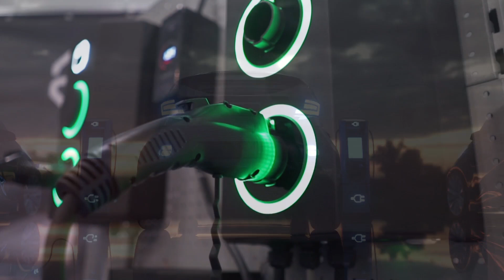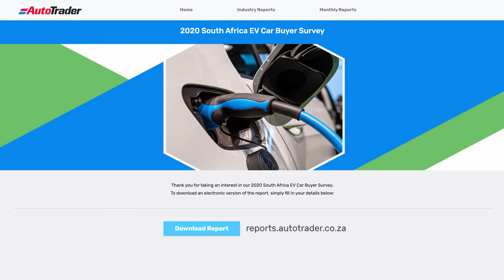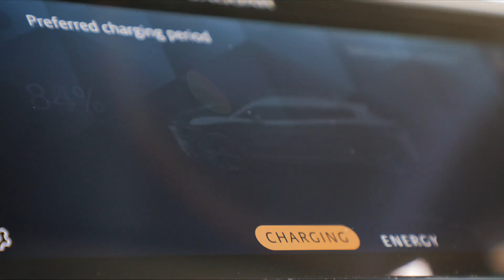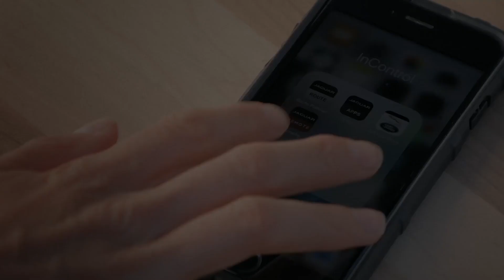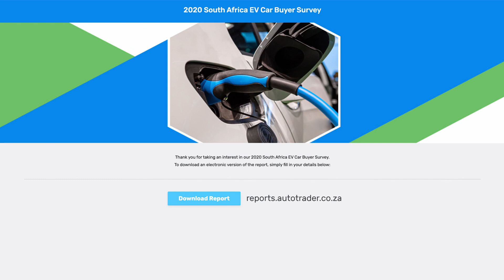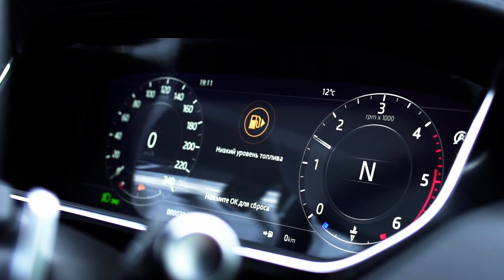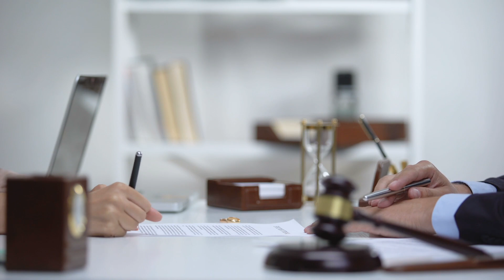The EV Episode: What it’s really like living with an EV | Your motoring questions answered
This week on AutoCentral, SA’s No.1 motoring podcast, anchor George Mienie and co-host Wandile Sishi take a close look at the realities of owning an electric vehicle in the real world, address some EV myths, and highlight some sticking points which may hold back wider local EV adoption. The team then answers your motoring questions, as posed on Ask AutoTrader.

00:00 - AutoCentral Intro
00:15 - Wandi swallows apple pie after the Formula 1 race in Baku
02:00 - In today’s show…
02:40 - Where to find the show
04:05 – The Living with an EV Episode - Unpacking the myths of EV ownership from an Owner
07:50 – Is range anxiety justified? - George unpacks how to never run out of juice in your EV
12:00 – Can EVs support road trips across South Africa?
14:56 – Are EVs fun to drive?
17:42 – Is EV maintenance the same as the internal combustion engine?
20:10 – Are EVs threatening Motorsport and car culture?
27:03 – Your Motoring Questions Answered
33:45 – AutoCentral Outro